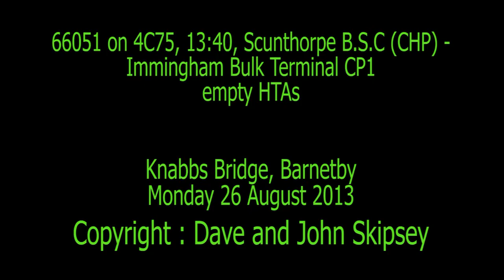66051 on 4C75, 13:40, Scunthorpe B.S.C (CHP) - Immingham Bulk Terminal CP1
66051 on 4C75, 13:40, Scunthorpe B.S.C (CHP) - Immingham Bulk Terminal CP1
Barnetby